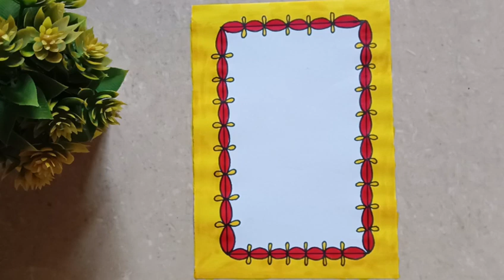Project Assignment Border Design || Easy Drawing Tutorial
Project Assignment Border Design || Easy Drawing Tutorial || How To Draw

paper​-border
border​-design

project work,
file decoration,
cover page design,
project decoration,